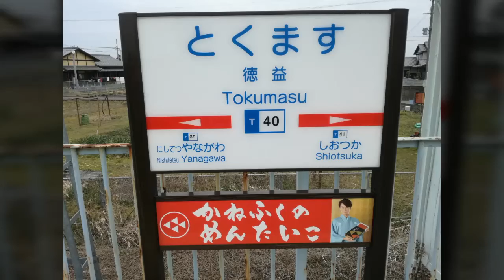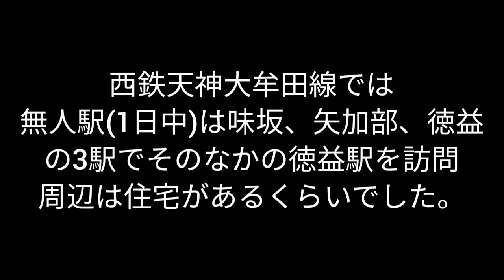(458)西鉄徳益駅